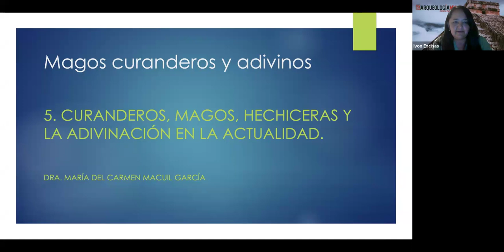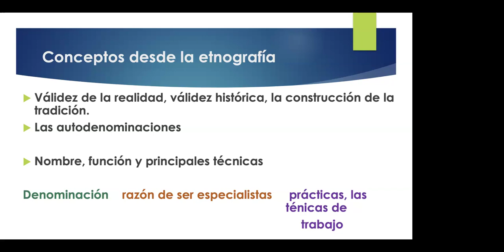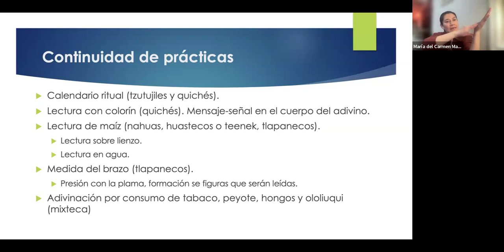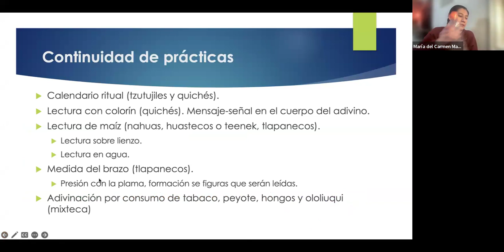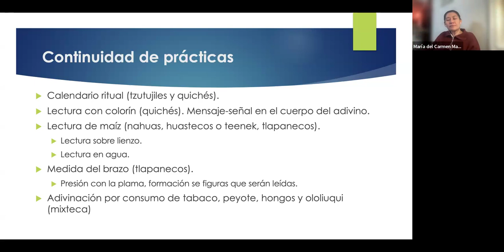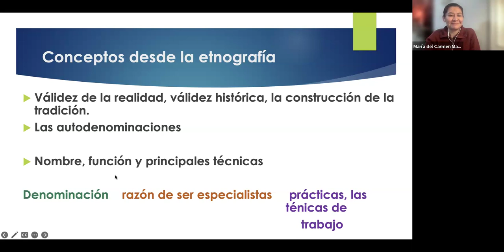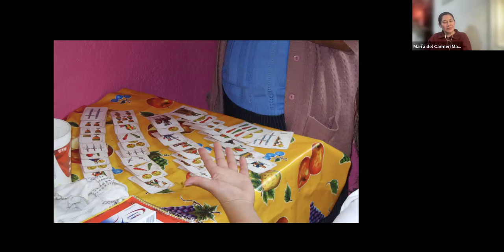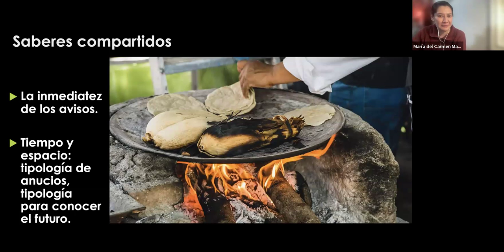Curanderos, magos y hechiceras en la actualidad